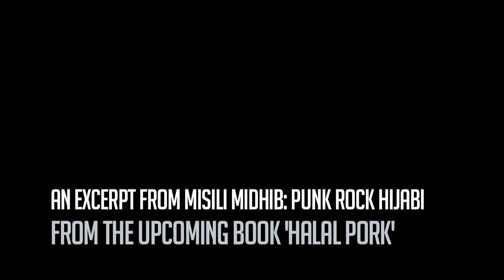Halal Pork & Other Stories: Misili Midhib, Punk Rock Hijabi [HD]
Mysterious meteor falls in Coney Island during snowstorm.  Excerpts from the story "Misili Midhib: Punk Rock Hijabi" read over it by Cihan Kaan, from the book 'Halal Pork and Other Stories" available for pre-order at Amazon

UpsetPress.org  or CihanKaan.com for more details.